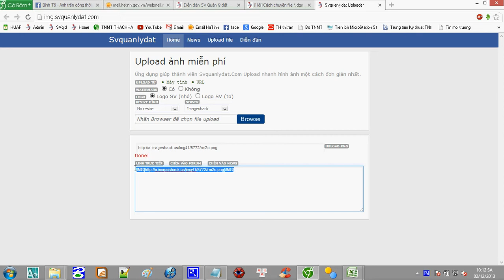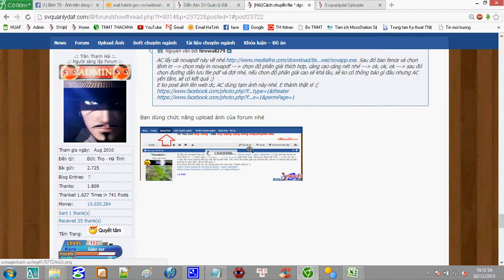Chức năng Upload ảnh từ diễn đàn SVquanlydat.com